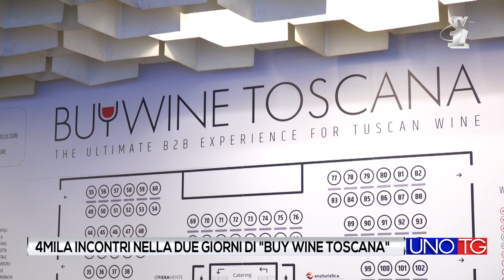4mila incontri nella due giorni di "Buy wine Toscana"